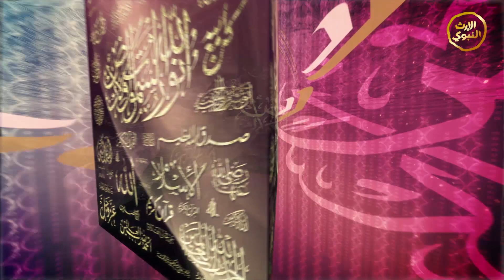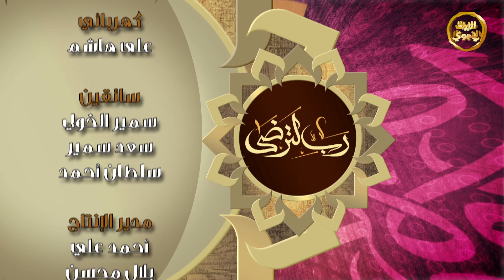برنامج - رب لترضى2 - الحلقة السادسة والعشرون - علاقتنا بالقرآن (2)